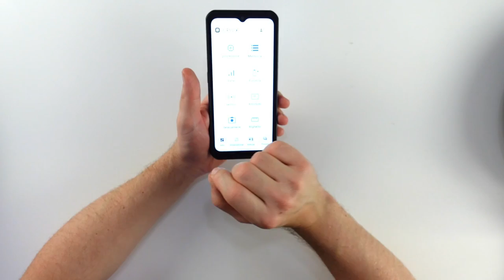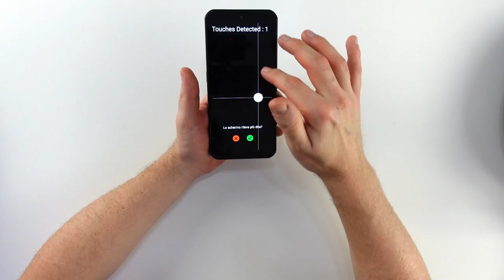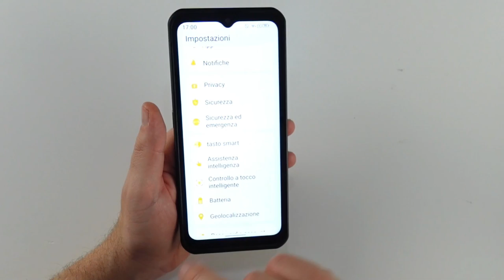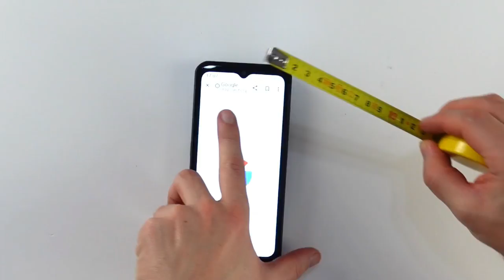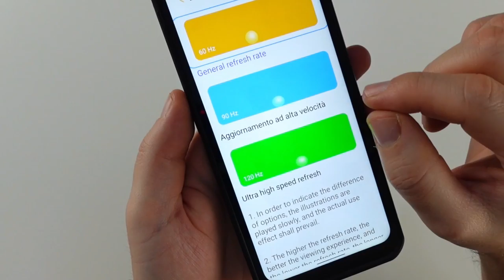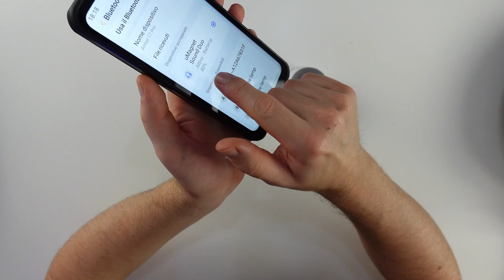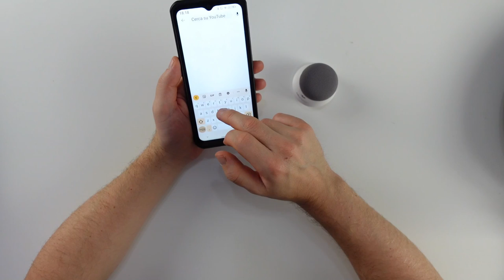ULEFONE ARMOR 17 PRO recensione scheda tecnica e test camera 108 megapixel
Ulefone Armor 17 pro scheda tecnica / recensione Ulefone Armor 17 pro test camera 108 megapixel / Smartphone Ulefone Armor 17 pro unboxing & review / OFFERTA AMAZON!!!:

SCHEDA TECNICA:
Sistema Operativo Android 12 / Processore Octa-Core MediaTek Helio G99 con la GPU Mali-G57 MC2 / Schermo touchscreen da 6,58' con FPS A 120 Hz' / 8 GB di RAM e 256 GB di ROM espandibile fino a 2 Tera / Riconoscimento facciale / Tripla fotocamera posteriore con la principale Samsung da 108MP Ultra Grandangolare 8Mp e Night Vision Camera Samsung da 8Mp / telecamera frontale 16MP / Batteria da 5380 mAh con Fast Charge a 66W e Ricarica wireless a 15W / GPS / WIFI / Bluetooth / pulsante personalizzabile / impronta digitale / DUAL SIM / funzione Power Bank ATTIVA: si può utilizzare per ricaricare altri device anche via Wireless per un peso totale di 290 grammi

CERTIFICAZIONI INTERNAZIONALI
In considerazione dei materiali precedentemente citati e più in generale del concetto progettuale di questo dispositivo. Non potevano mancare i riconoscimenti internazionali, nell’ambito della protezione. Ricordiamo che Ulefone Power Armor 17 Pro, ha ottenuto i certificati IP68, IP69K e MIL-STD-810G.
Per questo motivo, lo Smartphone può essere impiegato in qualsiasi ambito, tanto lavorativo, quanto per la pratica di sport estremi o per le avventure all’aria aperta. Ad esempio, essendo certificato IP68 e IP69K, è possibile affermare, che lo Smartphone è dotato di impermeabilità temporanea. Fino a 1.5 metri di profondità per 30 minuti, fino a 1 metro di profondità per 24 ore.
Inoltre, la particolare struttura, dotata di un’apposita membrana, assicura il pieno isolamento da infiltrazioni di microparticelle. Anche considerando condizioni estreme come Umidità, Spruzzi di liquidi ad alta pressione.
Per molti, è considerata la certificazione più autorevole. Meglio nota come MIL-STD-810G. La quale è pubblicata e divulgata dal dipartimento della difesa statunitense. Spinto dalla necessità di disporre di un sistema di valutazione, che tenesse in considerazione condizioni estreme. Al fine di fornire alle proprie forze armate dispositivi ultraresistenti.
Per tanto, oltre alle caratteristiche comuni alle precedenti certificazioni, lo standard militare considera anche elementi come Bassa pressione, Acidificazione Atmosferica e Radiazioni.

FOTOCAMERA
Anche questo comparto è elaborato adeguatamente. Offrendo quanto necessario per la gestione del fotografico. Difatti le immagini ricavate sono luminose e definite. Perfettamente in linea con ciò che ci si aspetterebbe da un supporto del genere.

MAIN CAMERA 108MP: Samsung HM2 composto da sei lenti, con 0.7μm, FOV 82.3° e apertura focale pari a f/1.89. In grado di confrontarsi con i vari ambiti del segmento.

FOTOCAMERA ULTRA GRANDANGOLARE 8MP: Sensore GC08A3 con FOV 118.8° ed apertura a f/2.2. Ideato appositamente per ampliare le porzioni di scena con ogni scatto.

NIGHT VISION CAMERA 8MP: Sensore Samsung S5K4H7 che impiega due infrarossi led, grazie ai quali estendere le funzioni alle situazioni con ridotta a completa assenza di illuminazione.

CONTENUTO CONFEZIONE:
1 x Ulefone Armor 17 Pro
1 x cavo USB-C
1 x Alimentatore (UE)
1 x vetro temperato per schermo
1 x manuale utente
1 x minichiavetta per microSim

●▬INDICE ▬●
0:00 INTRODUZIONE
0:57 UNBOXING
3:42 ANALISI TELAIO
4:36 TEST DISPLAY
5:25 SCHEDA TECNICA
7:52 TEST FOTOCAMERA
10:15 TEST SPEAKER MAGNETICO
12:19 CONCLUSIONI FINALI